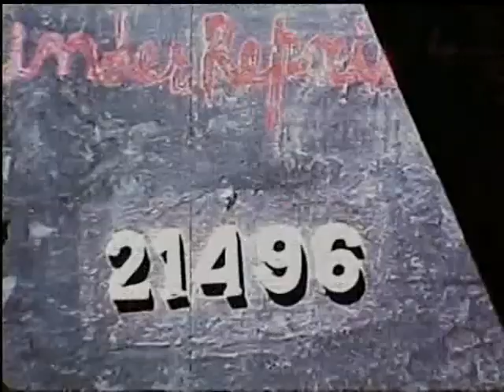36 - India, Darjeeling, Punjab 1976 (Ivor Harding)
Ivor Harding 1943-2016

Ivor spent most of his young and adult life filming railway locomotives using cine film and slides to record his amazing adventures.

He travelled to many countries from the late 1950's witnessing and recording the ebbing days of steam railways in the most amazing locations in the world.

His dedication in chasing his dream has left us with some very rare and wonderful images from  mainline to mountain quarries.

He amassed some 19,000+ slides and 90 hours of colour cine sound film recording during his travels.

He asked to have his collection of railway images shared with as large an audience as possible.
He left behind a fabulous legacy of this wonderful subject and of a truly amazing person.

INDIA 2: NAGPUR, AJNI, RAIPUR, HOWRAH, BANDEL, NIAHATI;  NGincl. NAUPADA, DARJEELING, NEPAL RLY.,  DHOLPUR, GWALIOR; PUNJAB MAIL, AMRITSAR; PAKISTAN – LAHORE, WAZIRABAD-SIALKOT, KHYBER; NG BOSTAN, FORT SANDEMAN; CHANGA MANGA. 1976